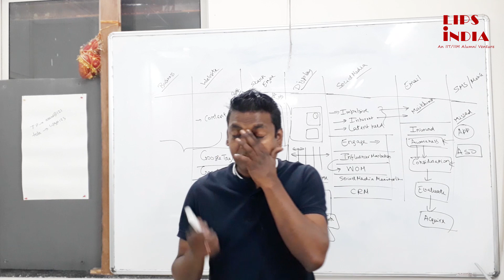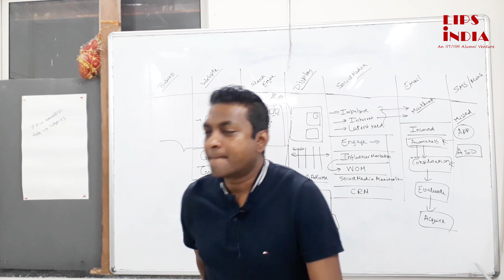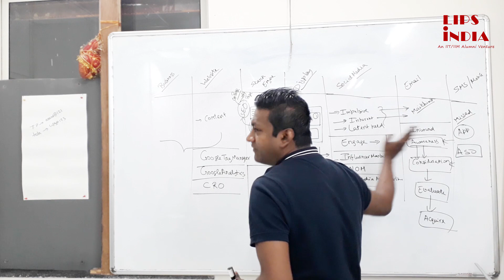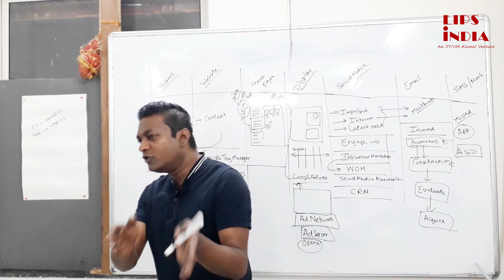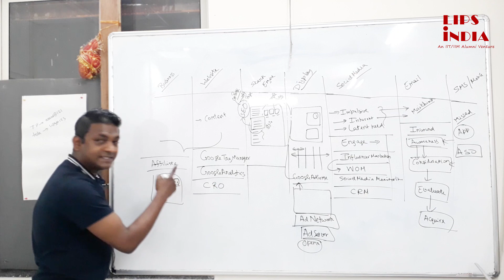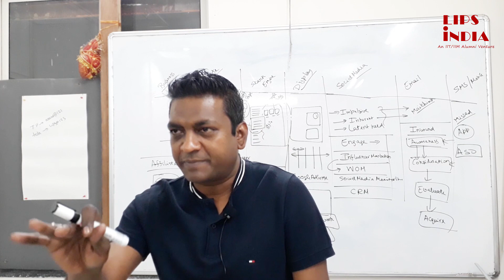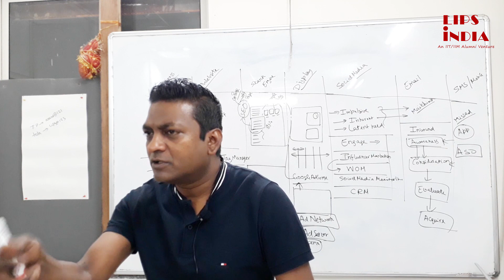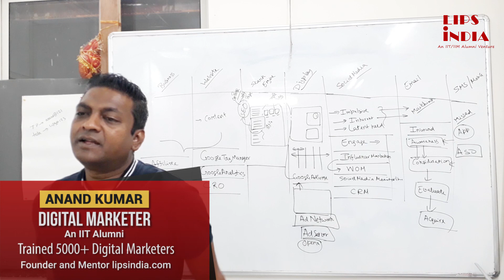Part7- Intro.. Digital Marketing In 2020-Live From Session Recorded-Affiliate Marketing